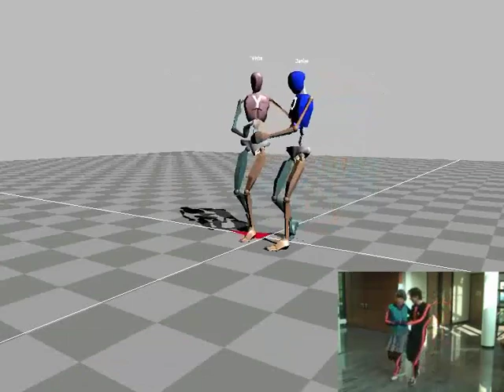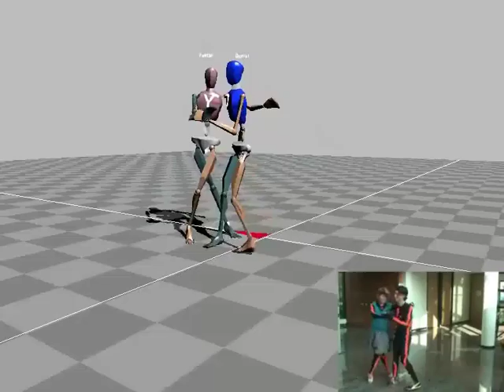Dancing motion capture with Xsens MVN BIOMECH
Motion capture of couple dancing.